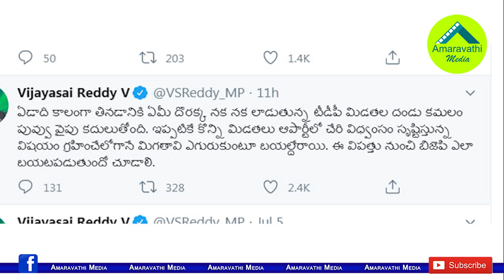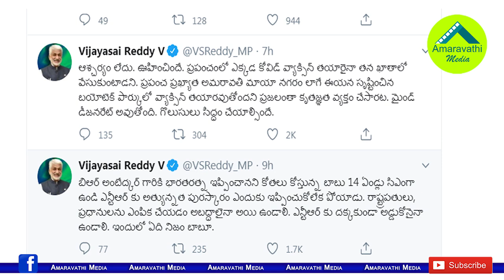బీజేపీకి టీడీపీ మిడతల దండు విపత్తు..సాయిరెడ్డి సెటైర్లు| MP Vijaya Sai Reddy Satires on Chandrababu